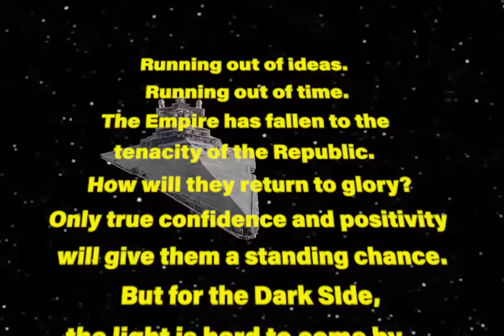LEMONS AND LIMES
BLOOD ORANGE SAMPLE

Written and Produced by: LAUNDRY DAY

Directed by: Jude Lipkin
Shot by: Camilla Ffrench
Edited by: Jude Lipkin and Camilla Ffrench

Running out of ideas. Running out of time.

Running out of pictures for the frames in my mind
Running out of glasses for the lemon and the limes

The lemon and the limes
Running out of glasses for the le-le-le-le-le-le-le-le

Who's that you're callin your baby?
You know that you need me
Aw naw
Aw naw

And still you’re staring me down
Both ends burned out aint chasing you round
Even when two shots go down
Leavin a lil sour in my mouth
Don’t make me say what I just said again
Don’t bring it all up in front of my friends
If you really loved me you would save it for the end
And not hurt my feelings each time I begin (ah)

I won’t bear this now
Wont waste myself keeping you grounded
Still drunk when I found out
Still drunk but I won’t allow it (ah-ah)

Won’t waste myself keeping you grounded
I bet you wish that I didn’t find out huh

Mama mama mama, do you hear my call?
I'm screaming at you from the other end of the mall
I remember I was only two years old
That was the beginning of the end of it all
That was the beginning of the end of my world

After that it turned out I'd be sharin my world
With a little itty-bitty mystery girl
Sleeping in the belly, in the womb, in the shirt
Sleepin in your belly, in your womb, in your shirt

And now I'm screamin
Who's that you're calling your baby?
Baby

Who's that you're calling your
Your baby

I’m pulling you….so far…..